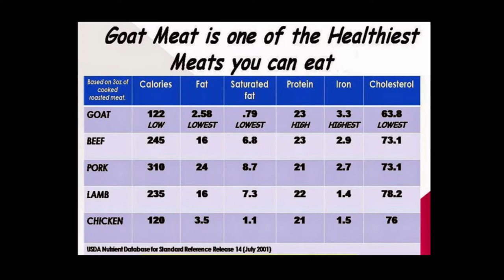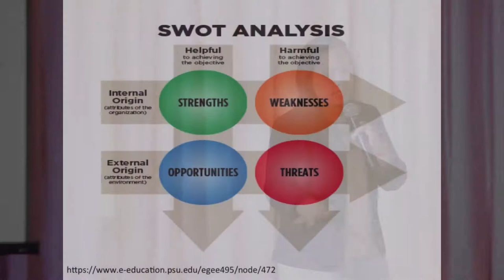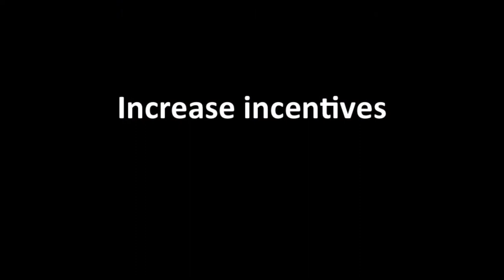Wealth from "the Poor Man's Cow"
Not everyone can afford a cow. Enter the goat, known as “the poor man’s cow.” For many small and marginal farmers in rural areas, raising goats has become a source of additional income due to the animal’s versatility—providing meat, milk, and other products—and its ability to reproduce rapidly. JEDI EBARLE-BANGCAYA talks about the potential of the local goat industry to contribute to the economic development of Mindanao.

JEDI EBARLE-BANGCAYA is an assistant professor at the School of Management, University of the Philippines Mindanao.

Filmed during the Inaugural Lectures 2017: Knowledge x Change at the University of the Philippines Mindanao. Organized by the Office of Research in cooperation with the Philippine Association of Food Technologists Inc., Lambda Chapter.